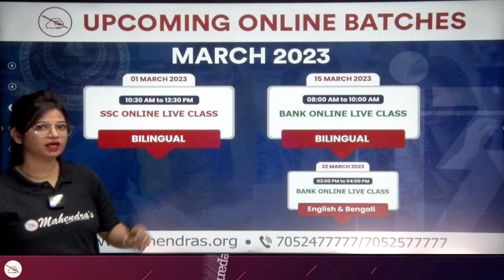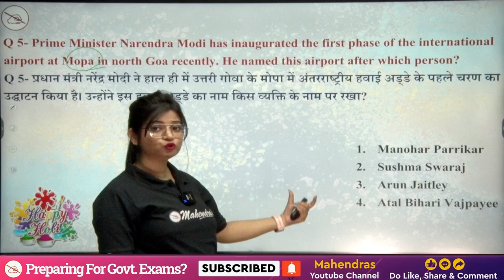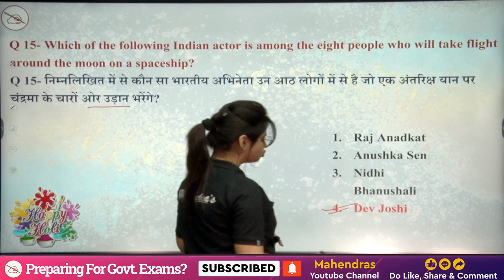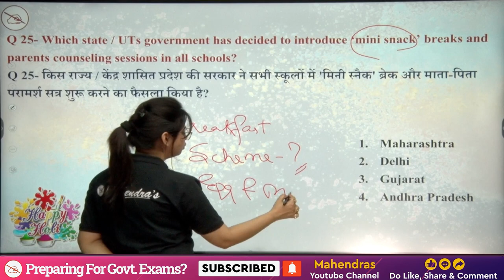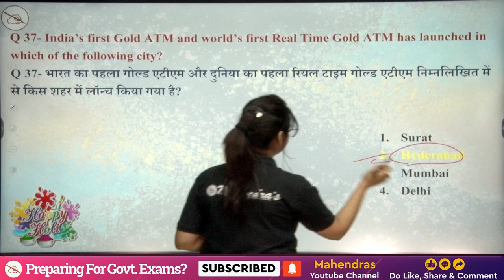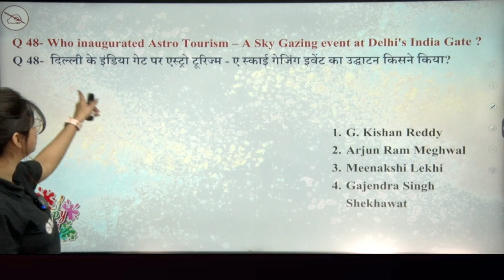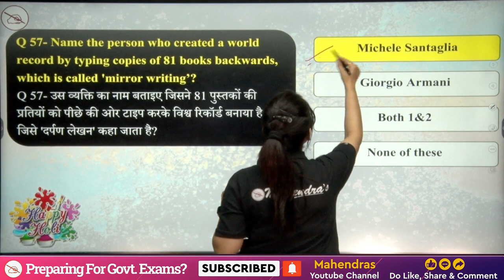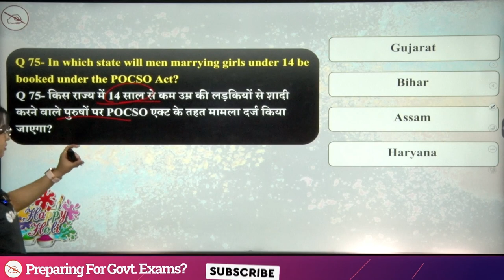Current Affairs | Last 6 Months Current Affairs Part-2 by Priya Mahendras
The Current Affairs also helps in preparing the General Awareness for various Competitive Exams. Current Affairs questions are asked in all the Major Exams conducted for Recruitment and Admission purposes.

Current Affairs based on Awards, Sports, Technology, Economy, Defence and more topics for the preparation of Railway, SSC, Bank, PET, CET and All Govt Exams will be discussed . Watch this complete Current Affairs session to boost your preparation.

Important Links:-
last6monthscurrentaffairs2022